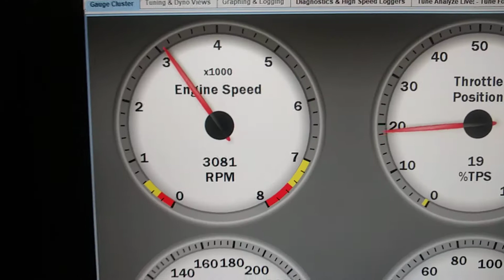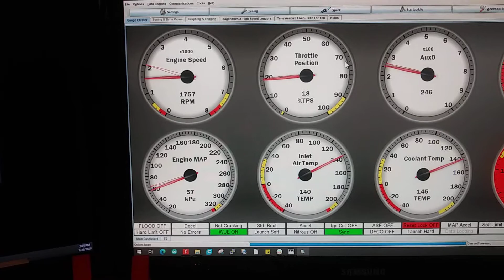Crank Sensor Output Simulator on an Arduino ATTiny!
Very happy this worked for testing my ECU'S!!!